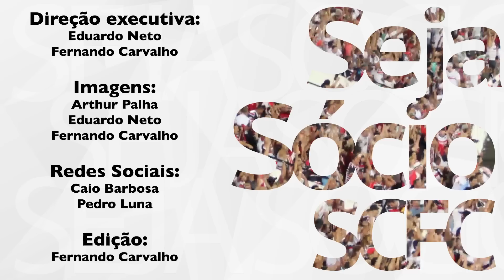TV Coral - Sport 1x1 Santa Cruz - PE 2015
Vídeo produzido pela FullFrame, em parceria com a Tv Coral, o canal oficial do Santa Cruz Futebol Clube.